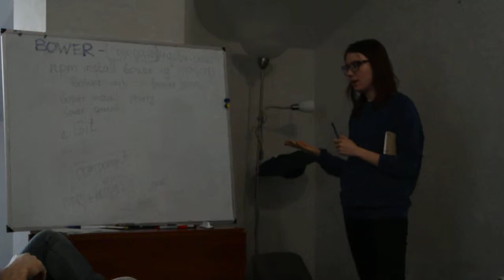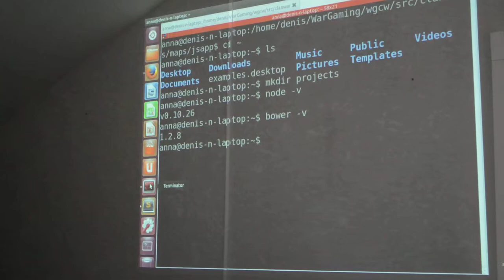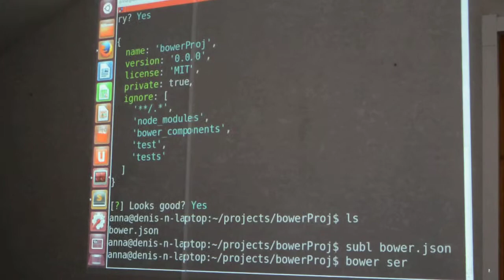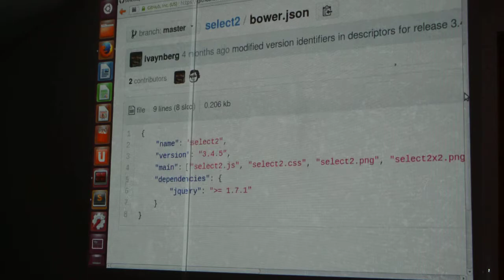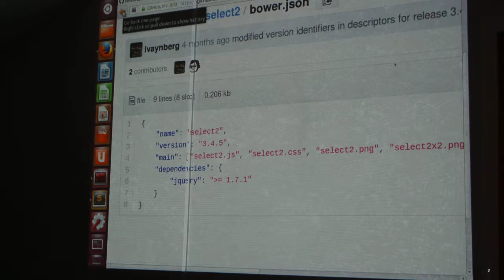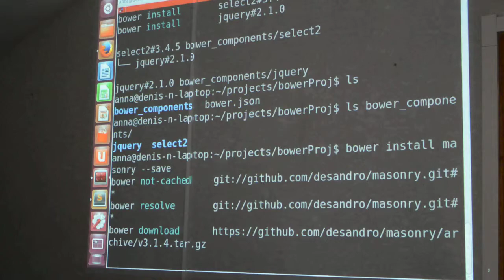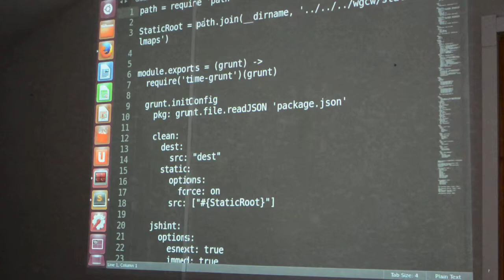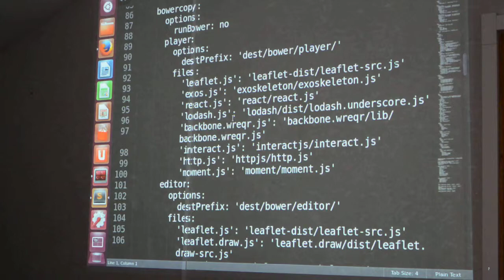Introduction to bower, demo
Ann Pavlova with a small demo about bower usage